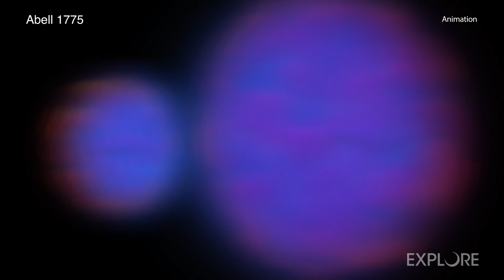Tour: Chandra Catches Slingshot During Collision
Galaxy cluster are the titans of space, and when they collide extraordinary things can happen. A new study using NASA's Chandra X-ray Observatory examines the repercussions after two galaxy clusters clashed.

Galaxy clusters are the largest structures in the Universe held together by gravity, containing hundreds or even thousands of individual galaxies immersed in giant oceans of superheated gas. In galaxy clusters, the normal matter, like the atoms that make up the stars, planets, and everything on Earth, is primarily in the form of hot gas and stars. The mass of the hot gas between the galaxies is far greater than the mass of the stars in all of the galaxies. This normal matter is bound in the cluster by the gravity of an even greater mass of dark matter.

Because of the huge masses and speeds involved, collisions and mergers between galaxy clusters are among the most energetic events in the universe. The galaxy cluster Abell 1775 is located about 960 million light years from Earth, and a team of astronomers recently announced that they found a spiral-shaped pattern in Chandra's X-ray data of that system. These results imply a turbulent past for the cluster.

When two galaxy clusters of different sizes have a grazing collision, the smaller cluster will begin to plow through the larger one. (Because of its superior mass, the bigger cluster has the upper hand when it comes to gravitational pull.) As the smaller cluster moves through, its hot gas is stripped off due to friction. This leaves behind a wake, or tail, that trails behind the cluster. After the center of the smaller cluster passes by the center of the larger one, the gas in the tail starts to encounter less resistance and overshoots the center of its cluster. This can cause the tail to "slingshot" as it flies to the side, curving as it extends away from the cluster's center.

The newest Chandra data contains evidence — including the brightness of the X-rays and the temperatures they represent — for one of these curving "slingshot" tails. Previous studies of Abell 1775 with Chandra and other telescopes hinted, but did not confirm, that there was an ongoing collision in this system. There is also another competing idea that the Chandra data represent gas in the cluster that is being sloshed around, similar to how wine moves in a glass jerked sideways, after the collision.

Astronomers will likely need more observations and modeling of Abell 1775 to help decide between these two scenarios. Regardless, it will be an interesting system for Chandra and other telescopes to continue to study.